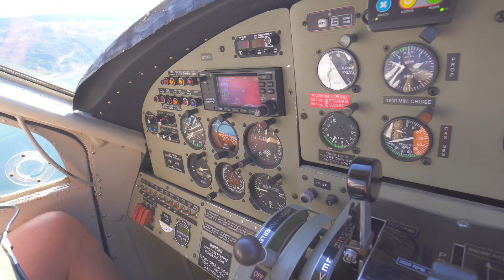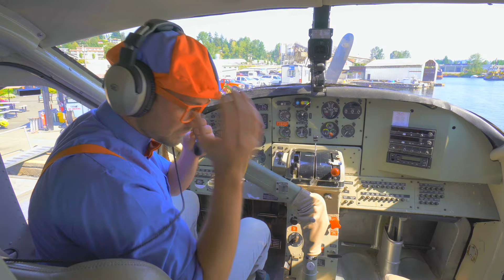Blippi Deutsch - Blippi erkundet ein Wasserflugzeug | Abenteuer und Videos für Kinder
Blippi erkundet ein Wasserflugzeug
Blippi fliegt in diesem Video in einem Wasserflugzeug. Dieses lustige Video für Kleinkinder und Flugzeuglieder für Kleinkinder ist eine großartige Möglichkeit für Ihr Kind, etwas über Flugzeuge und Wasserflugzeuge zu lernen. Fliegen Sie mit Blippi über dem Wasser am Himmel.